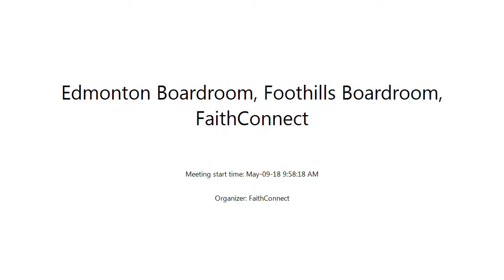Faith Connect May 09, 2018